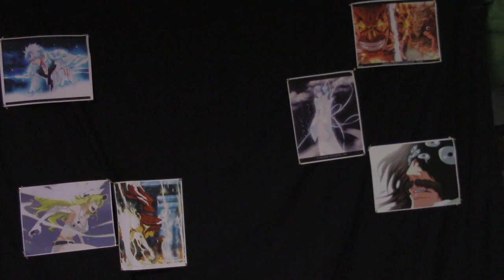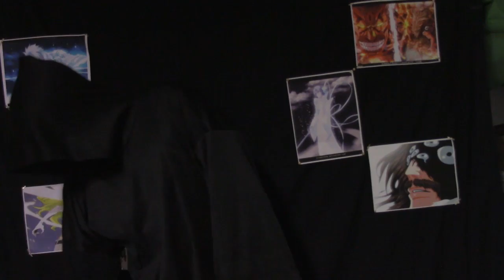Dragonball super chapter 13 review: The finale